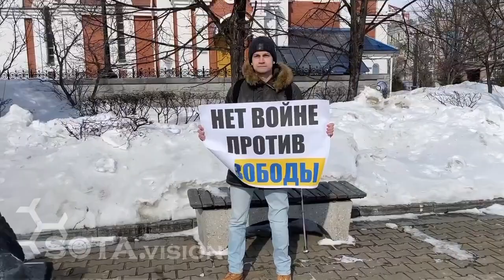Хабаровск: задержания за протест против войны с Украиной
Сегодня в Хабаровске прошли одиночные пикеты против войны на территории Украины. Участники были задержаны.

Видео: Екатерина Ищенко / SOTA.